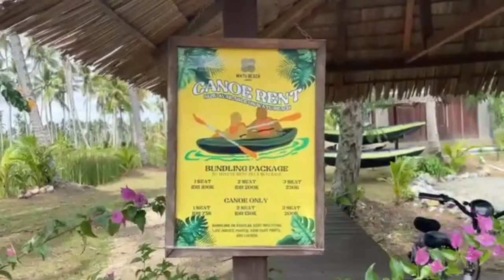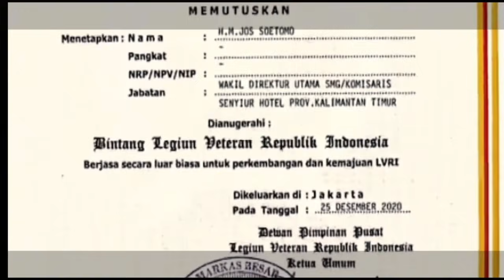MENIKMATI KEINDAHAN, KETENANGAN, NYAMAN DALAM KESEJUKAN SUASANA WATU BEACH LAMARU BALIKPAPAN KALTIM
Antara Pantai Wisata Lamaru dan Watu Beach Lamaru merupakan SATU DARAH, terkait hubungan orangtua dan anak, antara HM. JOS SOETOMO dan NINIK SOETOMO, KEDUANYA punya misi yang sama, bukan hanya semata berbisnis perpantaian, namun berniat mulia menyelamatkan tepian pantai agar tidak rusak karena tangan-tangan jahil yang tidak bertanggungjawab.

kalimantan timur
belanda pertama kali mendarat di kalimantan timur tepatnya di mana
pakaian adat kalimantan timur
baju adat kalimantan timur
umk kalimantan timur
alat musik petik yang berasal dari kalimantan timur berasal dari
alat musik gesek ke-40 dari kalimantan timur berasal dari
apa itu ikn di kalimantan timur
kalimantan timur bahasa daerah
kalimantan timur bahasa
kalimantan timur bahasa inggrisnya
bahasa daerah kalimantan timur
cek kk online kalimantan timur
ciri khas kalimantan timur
cek tagihan pdam kalimantan timur
cctv kalimantan timur online
cara daftar transmigrasi ke kalimantan timur
kalimantan timur dalam bahasa inggris
kalimantan timur daerah apa saja
kalimantan timur dayak apa
daftar perusahaan tambang batubara di kalimantan timur
dinas kesehatan provinsi kalimantan timur
daftar kabupaten di kalimantan timur
upacara adat kalimantan timur erau
formasi cpns kalimantan timur
formasi cpns 2023 kalimantan timur